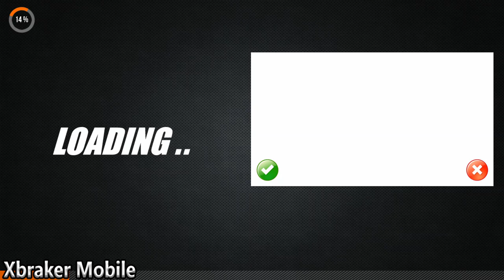Army Cargo Plane 3D - Military Vehicles Driving Simulator - Android GamePlay 3D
😍About This Game: Army cargo plan craft is full of venture and fun of operate heavy machinery, driving army cargo ship and fly army plane. This is military transporter games for army defense and other rescue plane goods from airport runway to army post. This is the best army cargo flight simulator used for army transport plane and survival mission. Cargo helicopter is another way to transport military weapon during fighting these cargo army helicopter are also useful for small military weapon not for army tanks and heavy transportation like as army cargo truck. Definitely you have not played this type of army transport games before. Army cargo plane games have a multiple challenges. In this army cargo airplane simulation you will operate mobile crane, fork lifter, drive army truck and fly plane on different height. This military aircraft brings you the realistic simulation and experience of surviving by army jet flight and military transport army game. You will load different military weapons for war and others army stuff into plane from airport. Enjoy this best one army cargo plane craft game you forget other army plane games. Yes it is the best military aircraft survival mission game. Flying jet and loading different weapons are very risky, your good skills and practice made it possible. Driving army cargo truck and flying cargo plane improve your driving and flying jet skills. Army cargo jet allows you to transport army tank thrilling drive, military cargo vehicles, survival mission tents and other rescue plane goods from airport runway to base during war. This modern army transportation is useful in war and military fighting for cargo truck transport game.

In this game you will fly army cargo plane to transport different military cargo goods from airport runway to final destination. There are different levels each has multiple challenges. You will pick tents using mobile crane and place them on military truck. You will place two to three tents onto military truck then drive army cargo truck and park in army cargo airplane transport army game. After closing the army jet door you will fly plane by passing in rings toward military cargo transporter. It is necessary for you to reach with in limit of time at army base station after the takeoff plane. In for cargo truck transport game you will place two to three tents on marked area. Then you will park two army tank thrilling drive into trailer by driving this army tank thrilling drive. After parking this army tank army into trailer you will drive trailer and park trailer in plane. Now you will fly plane and when you will reach at destination through passing into rings unload these military fighting tanks army trailer cargo transporter. After this you will load army weapon using fork lifter, cargo airplane transporter pick different boxes and place them into army transportation plane. After unloading these weapon boxes you will flying flight and go away from army cargo ship. Now plane pilot will fly plane from beginner level then medium level and at the end you will fly plane in maximum possible height and also you will follow directions.

In this army cargo transport simulation plane there are multiple exciting missions with best environment, background sound effects, and realistic simulation of tank army cargo ship. Let’s download it and improve your driving, flying jet and other military aircraft surviving skills.

Army Cargo Plane 3D Feature:

★ Realistic experience army plane flying
★ Smooth and easy controls
★ Amazing realistic environment
★ Super airplane transport for flight simulation
★ Smooth User Interface of Army Cargo Plane Craft